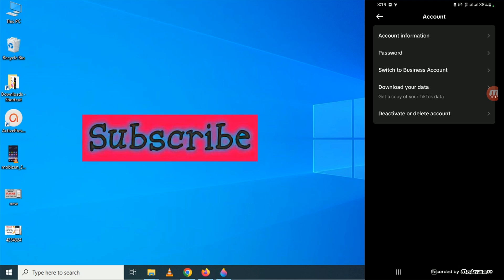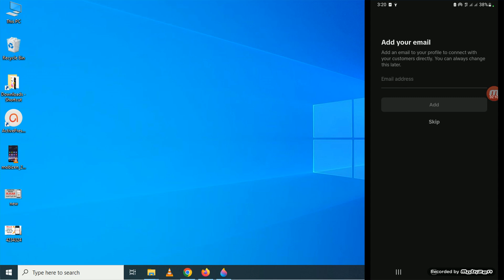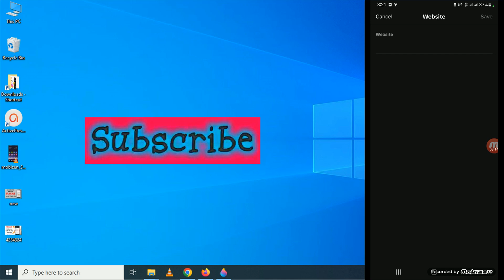Missing Website option in TIKTOK Account 2024 | how to solve tiktok website link not showing problem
In this video I show you how to solve tiktok website link not showing problem
Missing Website option in TIKTOK Account 2024